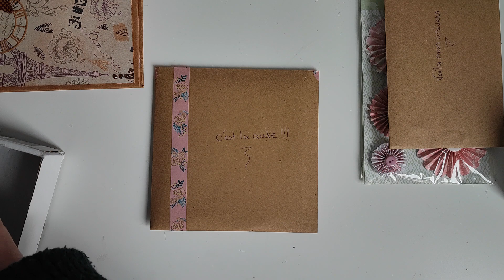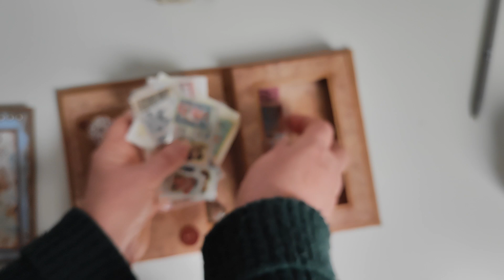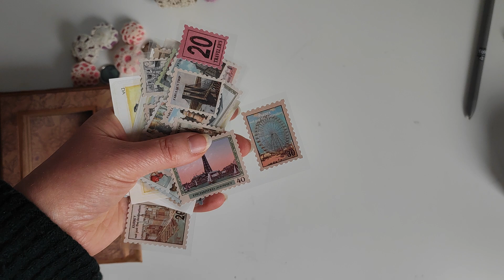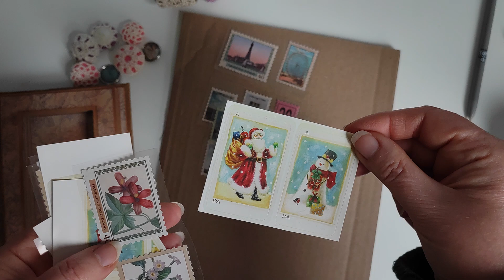Participation n°44 du concours. Merci Muriel !!